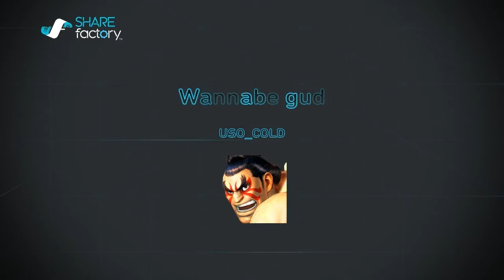Pick axin' 2 dudes on Fortnite